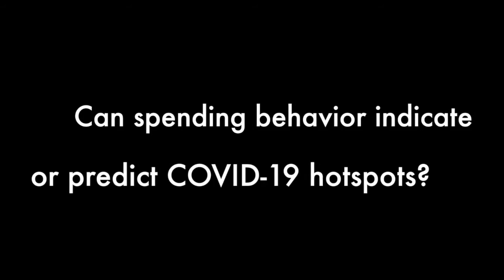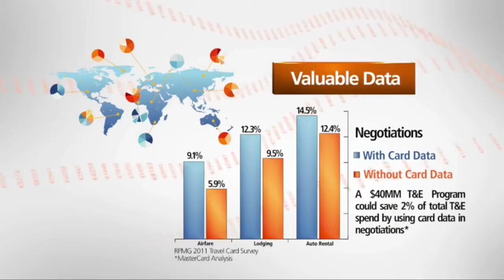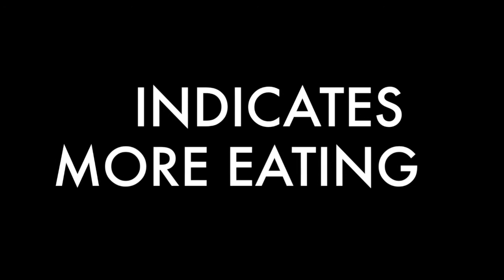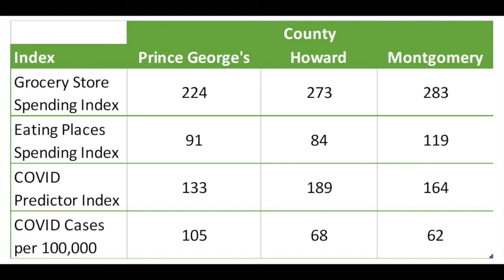Mayor’s Moment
Today, marks the last episode of the Mayors Moment. Each week for the past two years we brought to you information about Smart Cities and our city’s efforts at a digital transformation.

This last episode discusses the utilization of data in predicting potential COVID19 hotspots. Please enjoy and thank you.